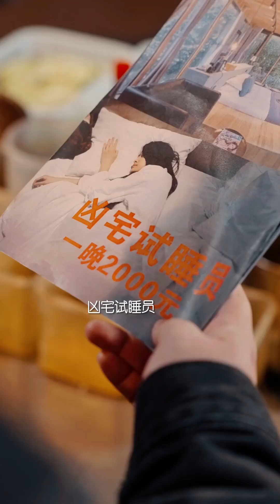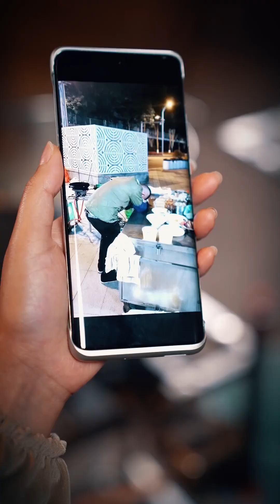胖小伙幸运得到高薪工作，一天就能变成富豪，不料竟是危险陷阱！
人間冷暖 有你相伴🤞
感謝關註 一路同行  🔥